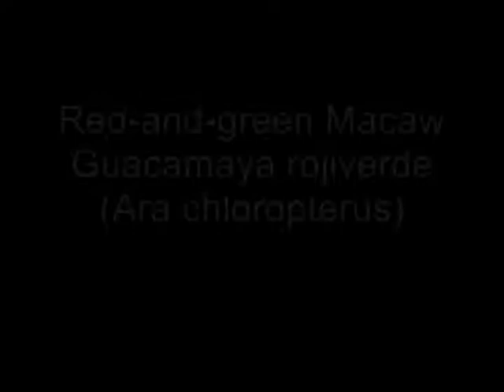Red-and-green Macaw,(Ara chloropterus)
Identificación: 94cm. Muy sim. a G. Bandera (4). Pico blanquecino encima, negruzco de¬bajo, proporcionalm. más grande que en G. Bandera. Principalm. escarlata intenso con coberturas superiores medias verdes (muy conspicuas en reposo y en vuelo desde enci¬ma); rémiges, rabadilla y mayor parte de las rectrices externas, más cortas, azules; piel facial desnuda con estrechas líneas de plu¬mas rojas.
Especies similares: V. G. Bandera (4), la cual tiene coberteras alares superiores medias amarillas.
Voz: Llamadas en vuelo como las de G. Ban¬dera, pero ligeram. menos roncas y no tan ásperas.
Comportamiento: como el de otras Ara grandes.
Estatus y Habitat: Selvas bajas húmedas, selvas de galería, sabanas con árboles dispersos y terreno parcialm. abierto. Todavía se en¬cuentra en la base de la Sierra Nevada de Santa Marta, especialm. en el área del río Don Diego y W y S de Fundación, al igual que en las regiones menos colonizadas de los Llanos y del Orinoco. Local en la Amazonia.
Distribución: Hasta 500m. Costa Pacífica S hasta Snía. del Baudó, E en regiones húme¬das N de los Andes a través del alto valle del Sinú y bajo valle del Cauca (Pto. Valdi¬via). Región de Santa Marta, localm. en la Guajira y base NW de la Snía. de Perijá (Montes de Oca); E de los Andes desde N de Santander hacia el S. E Panamá hasta N Argentina, Paraguay y S Brasil.